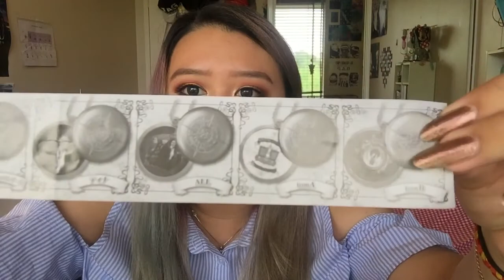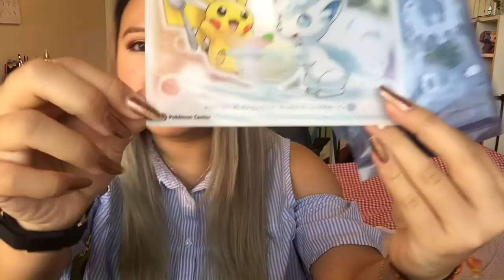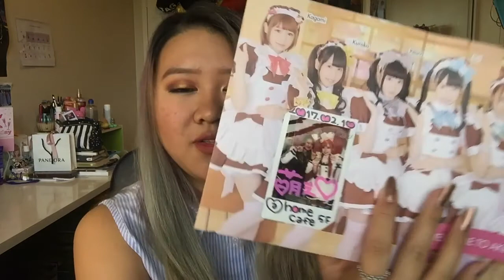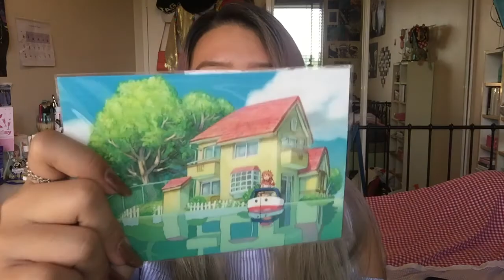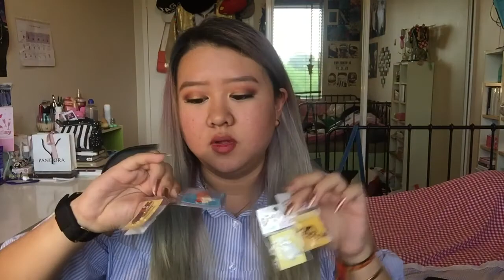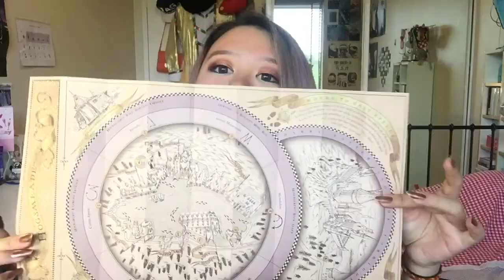=Japan Haul!!- Ghibli Museum, Disneyland, Disney Sea, HP World etc.=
Hi!! Sorry it's a really bloody long video and that it's many many months late...

For convenience here's the times for each category!!

Food- 1:34
Gachapons- 4:17
Stationery- 9:39
Make-up- 16:47
Clothes- 21:02
Pokemon Centre- 26:57
Medallions- 28:06
Homewares- 29:34
Maid Cafe- 31:39
Studio Ghibli Museum- 32:48
Disneyland/Disneysea- 37:36
Harry Potter World- 41:44